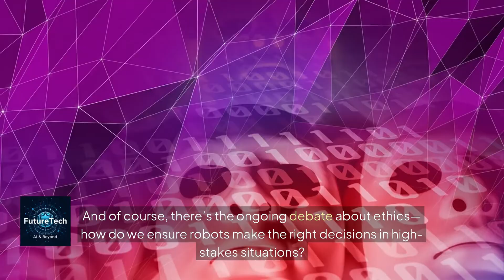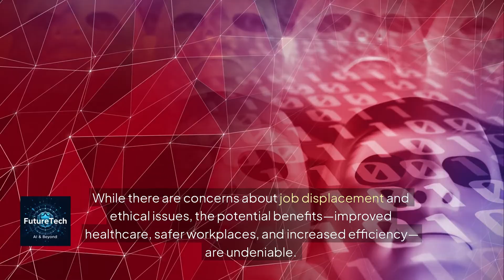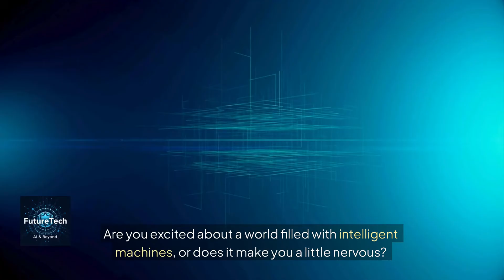How Robots Will Reshape Humanity Forever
Robots are no longer just sci-fi dreams-they're shaping our world in real-time! From AI-powered assistants to self-driving cars and robotic surgeons, intelligent machines are transforming industries like healthcare, manufacturing, logistics, construction, and even space exploration. But what does this mean for us? Are we ready for a world where robots think, learn, and interact like humans?

In this deep dive, we'll explore:
✅ How AI and machine learning are revolutionizing robotics
✅ The industries being transformed by smart machines
✅ The biggest challenges in robotics (human-robot interaction, safety, cybersecurity, and ethics)
✅ What the future holds for robotics, from soft robots to space missions
✅ How YOU can start learning about robotics today!

💡 Join the conversation! What excites you most about robotics?

👍 Like this video if you love robotics!